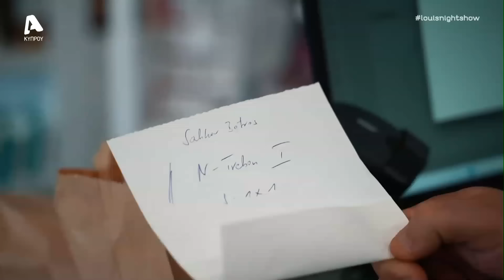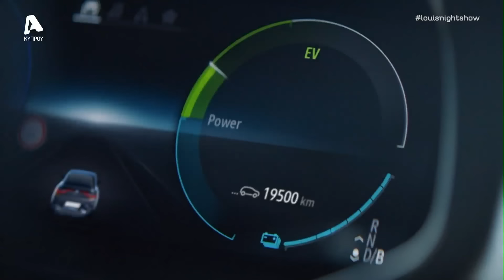Λούης Night Show | Σ8 Επεισόδιο 10 | Παρασκευή 01/12/23